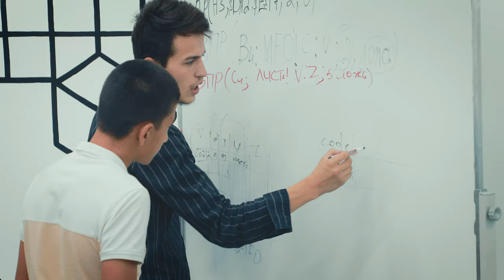O'z qo'rquvini yenga olganlar harakatni boshlashdi!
"DATA" o'quv markazi va "Data kids" loyihasi dars jarayonlaridan videolavha.